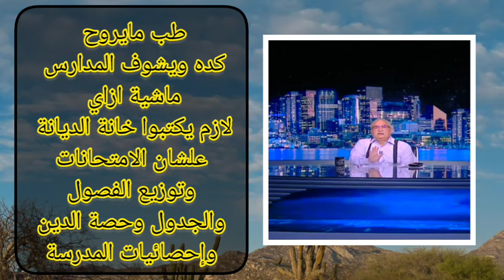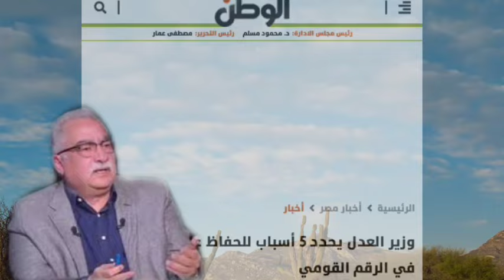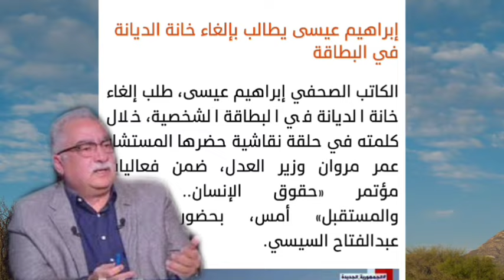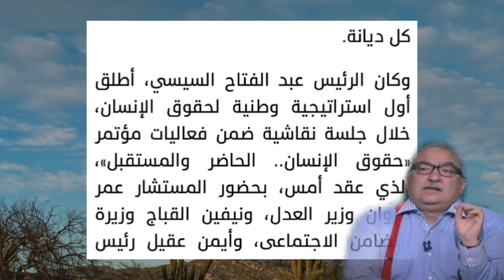نيفين جرجس تفتح النار على إبراهيم عيسى بعد اعتراضه على خانة الديانة في كشوف الناجحين للطلاب !!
إبراهيم عيسى يستنكر كتابة الديانة في كشوف الناجحين : انت مالك ايه يعنيك في انك تعرف اللي نجح ده مسلم ولا مسيحي ولا بهائي

تابة الديانة في كشوف الناجحين .. استنكر الإعلامي إبراهيم عيسى، كتابة الديانة في كشوف الناجحين، ووجه رسالة شديدة اللهجة لوزارة التربية والتعليم .   وقال عيسى خلال تقديم برنامج (حديث القاهرة)، المُذاع عبر قناة القاهرة والناس :" ايه علاقة الديانة بنجاح الطالب ونتيجة الامتحانات.   وتابع :" ايه اللي يعنيك انت في انك تعرف اللي نجح ده مسلم ولا مسيحي ولا بهائي ولا أي حاجة،  انت مالك ليه محطوط خانة الديانة في كشف نجاح الطلبة مش فاهم ليه !

في حضور السيسي.. إبراهيم عيسى يطالب بحذف خانة الديانة من الهوية الشخصية.. ووزير العدل يرد

الكاتب الصحفي والإعلامي المصري إبراهيم عيسى

دبي، الإمارات العربية المتحدة (CNN)-- طالب الكاتب الصحفي والإعلامي المصري إبراهيم عيسى، بحذف خانة الديانة من بطاقة الهوية الشخصية للمصريين، في أحداث دعوة لإحداث تغييرات في بطاقة الرقم القومي ترتبط بالمعتقدات.

تصريحات عيسى جاءت خلال جلسة حوارية حضرها الرئيس المصري عبدالفتاح السيسي، السبت، على هامش إطلاق ما يسمى "الاستراتيجية الوطنية لحقوق الإنسان".

وقال عيسى: "خانة الديانة شيء حديث جدًا في مصر، فُرضت سنة 1956، لا أعتقد ونحن نتحدث عن الاستراتيجية الوطنية لحقوق الإنسان أننا نبقي على خانة الديانة، (المواطن) يقف أمام الخدمة العامة والموظف والجهة الأمنية، لا علاقة للمسؤول ليعرف الديانة من عدمه".

واعتبر عيسى أن تعزيز حرية المعتقد في مصر من شأنه مواجهة الفكر الإرهابي الذي يمكن أن يدمر الإنجازات التي تحققها بلاده، على حد قوله.

كما استنكر الإعلامي المصري إصدار دار الإفتاء "فتاوي بشأن أسئلة الامتحانات، أمور واقعية ودنيوية، بنحاول ندخل الدين في كل شيء، هذا أمر يقودنا وكأنها محاولة لتديين الدولة وليس مدنية الدولة".

من جانبه، رد وزير العدل، المستشار عمر مروان، قائلا إنه ليس مهمًا وجود خانة الديانة في بطاقة الهوية الشخصية "لكن مهم يكون عندي إثبات رسمي للديانة، لأن أنا عندي حقوق ستترتب على هذه الديانة، في الزواج والطلاق والميراث".

وتساءل: "هتثبت إزاي أن هذا ديانته إيه عشان ترتب له حقوقه، ليس لدينا قانون واحد للأحوال الشخصية يسري على جميع المصريين".

دعوة عيسى لحذف خانة الديانة ليس الأولى من نوعها، فسبق أن طالبت مجموعات حقوقية وشخصيات عامة إلى حذفها، إلا أنه تجدد الجدل حولها من جديد في الآونة الأخيرة.